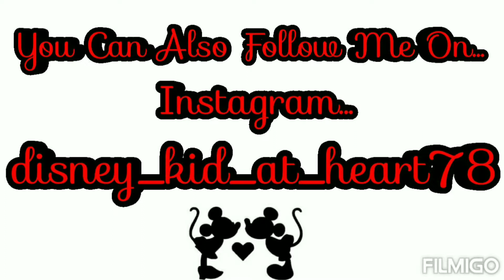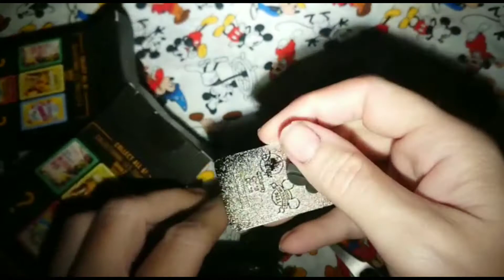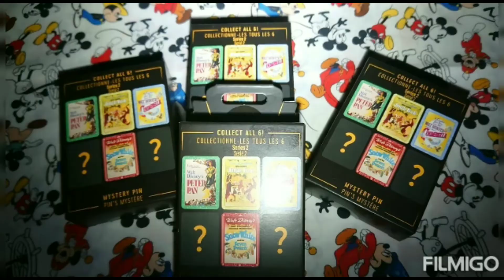Disney Mystery Pins Unboxing - Disney Movie Poster Pins - Disney Pins - Complete Collection???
Hey everyone,

As I haven't been feeling too well recently and didn't feel upto being in front of the camera, I decided to take a short break but still upload some videos, just with myself not on camera and no audio from myself. Hope you don't mind and I will be back to normal soon.